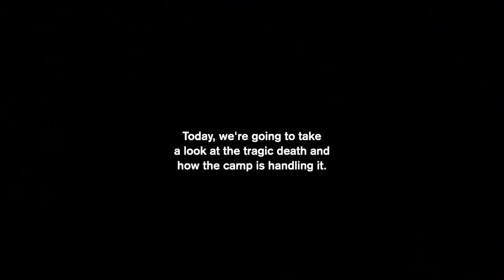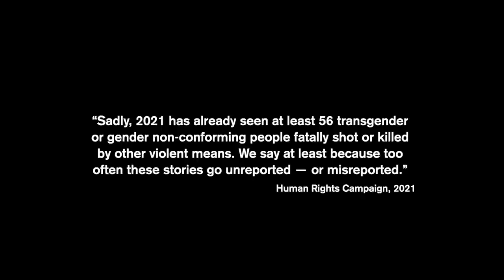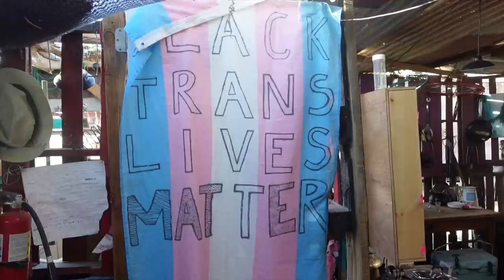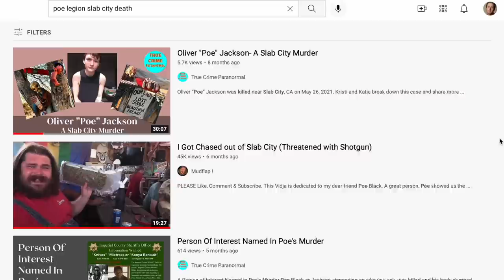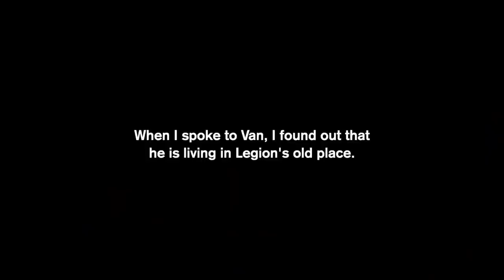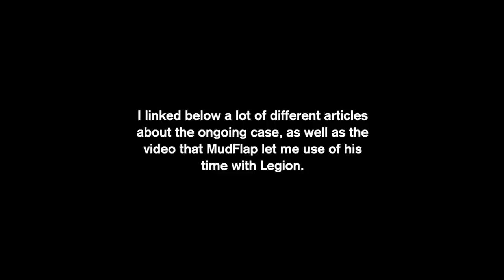An Unsolved Mystery in Slab City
On May 11th, 2021, 21-year-old Poe/Legion Black's body was discovered in the Sonoran Desert near Slab City. He was a member of the Flamingo Camp, where I have spent the past three episodes on. In today's episode, we will go into the tragic death, and take a closer look into how each of the campmates are grieving.

Here is their Amazon wish-list

Thank you to MudFlap for letting me use his footage of Poe/Legion. He does great Slab City videos as well - here is the link to the video where Poe/Legion are featured.